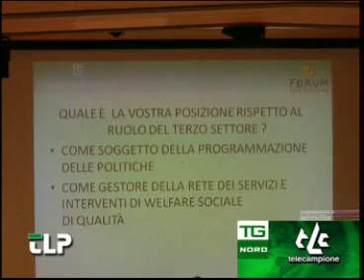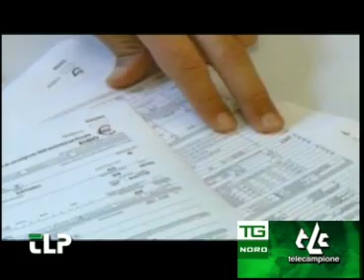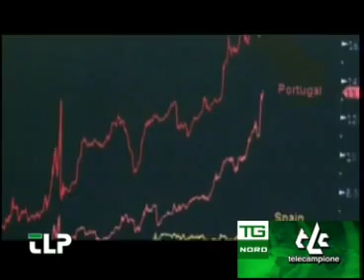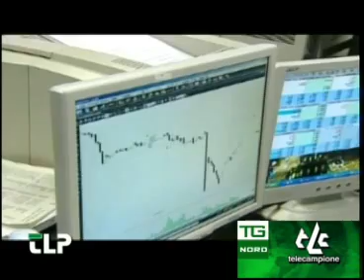Tccuino Politico31012012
I numeri della crisi economica che sta mettendo in ginocchioi il paese. Si allarga lo scandalo MontePaschi